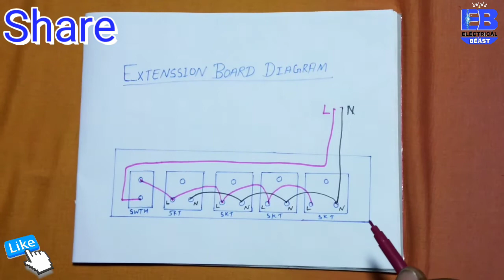Extension Board Connection Diagram in Hindi | How to Make Extension Board Diagram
Hello Dosto.
आज मै इस विडियो में बताया हू कि एक्सटेंशन बोर्ड के कनेक्शन का डायग्राम कैसे होता है जिससे कि आप अच्छे से सीख सकते हैं कि एक्सटेंशन बोर्ड का कनेक्शन कैसे होता है।
*FOLLOW ME*
Gorilla Tripod
अगर आपका कोई सवाल और सुझाव है तो कमेंट बॉक्स में लिखें और बताइए।
Aaj Mai is video me bataya hu ki Extension Board ke connection ka Diagram kaise hota hai, jisse ki aap acche se sikhenge ki Extension Board ghar par kaise banaate hain.